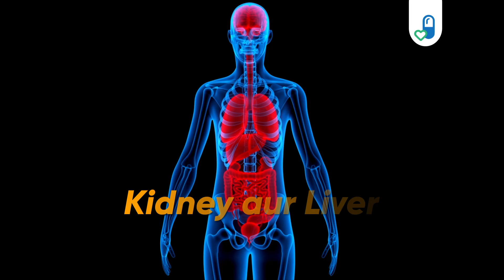Kya hai aapke 'Health ka Bhavishya?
Jaano apna health horoscope 2024 ka!